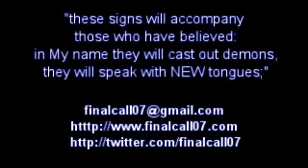Вони говоритимуть НОВИМИ мовами.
Ян Бошофф з 19 січня 2020 року - вже у Вічності з Ісусом і продовжує Йому служити

СВІДОТСТВО ДЛЯ ІСУСА!